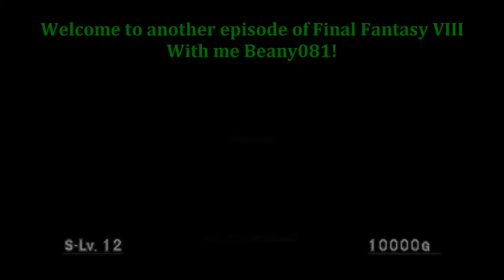Final Fantasy VIII Let's Play - Episode 55: The Ultimate Fight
Time for one hell of a fight as we confront the secret of the Deep Sea Research Centre.

Final Fantasy VIII is a Japanese roleplaying game that has us following Squall Lionheart and his group of mercenaries and friends as they explore the world and fight a war against a foe far more powerful than any other.

This series may contain flashing images/lights.